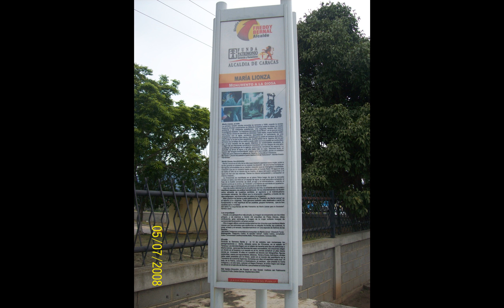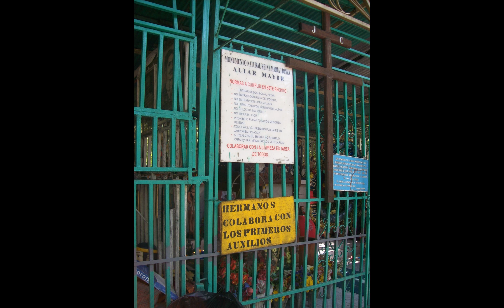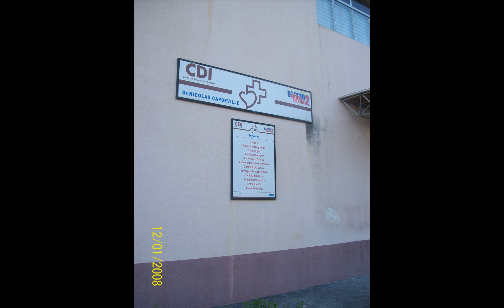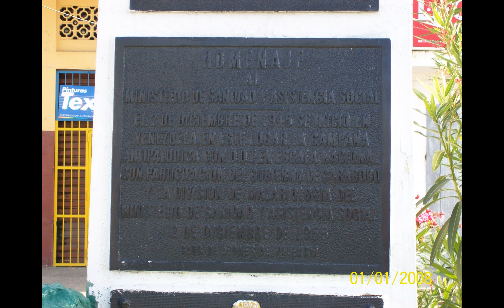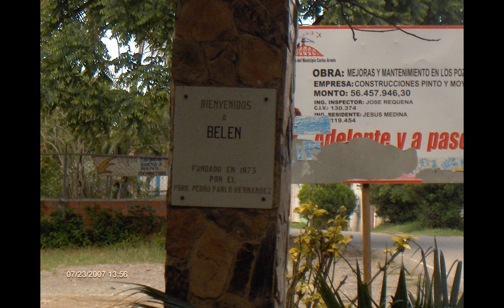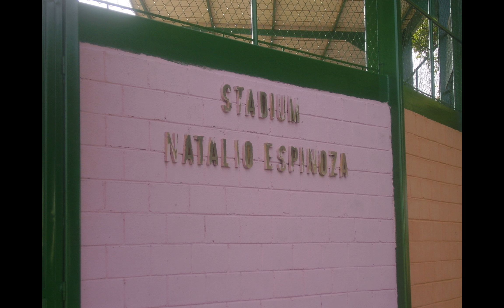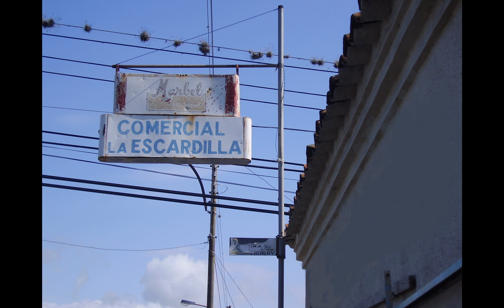Panoramio 51535 A collection of 432 pictures, original ratios respected 2018 02 10 09 00 09